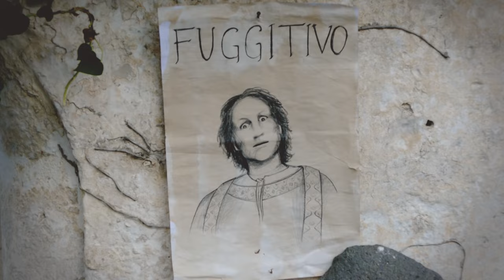FEDERICUS 2016 - spot ufficiale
Federicus, festa medievale
23, 24, 25 aprile 2016
Altamura, (BA)